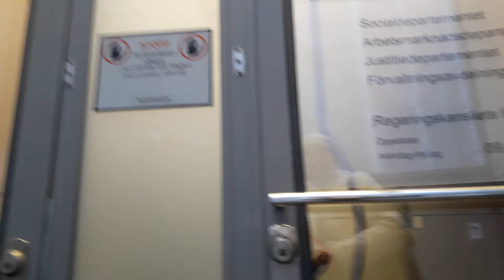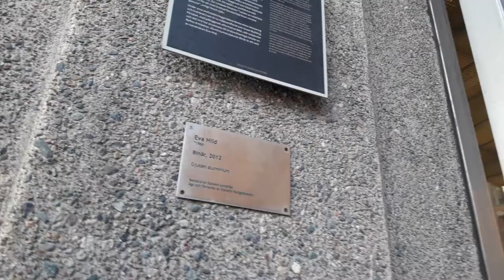Ditta av Gudalandet bär Triljon WIR till Mikael Granholm, genom M. Dambergs Natali Sial. 20200122